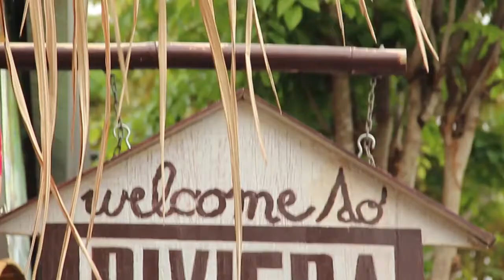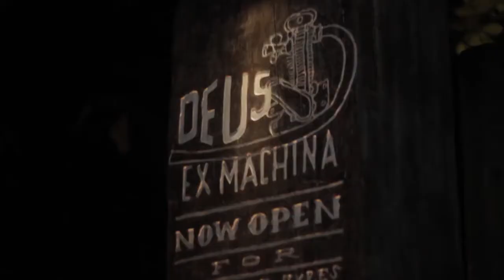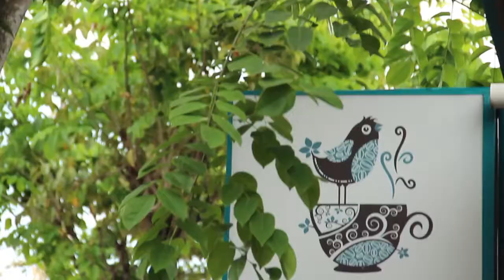Stylové ubytování na Bali, surfing, jóga a dobré jídlo? Tohle chcete zažít!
I když je Bali velmi daleko, nabízí něco kouzelného. Vyrazit do Riviera House tak znamená, že se o to vše postaráme. Skvělé jídlo, stylové ubytování v luxusních pokojích a stylových bambusových domcích. To vše za asistence našeho českého a indonéského personálu, který vždy pomůže v nesnázích. Poznejte výlety, surfing, zábavu a vše co ostrov Bali nabízí.

Riviera House Bali